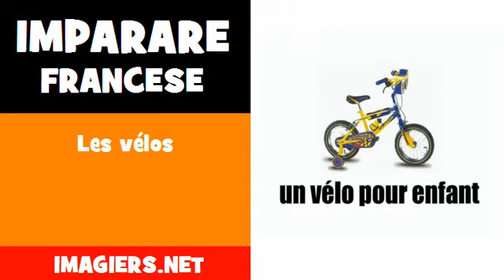Imparare francese = Les vélos